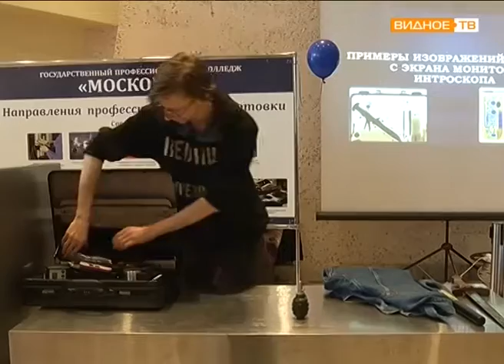В мире профессий: День открытых дверей колледжа "Московия"